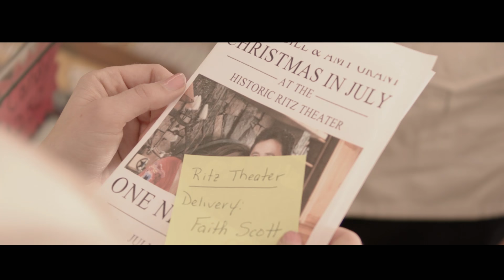Saving Faith Movie Trailer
Family / Faith film starring Jenn Gotzon, Donny Richmond, Henry Cho, Vince Gill, Amy Grant, Michael W. Smith, Jay DeMarcus.